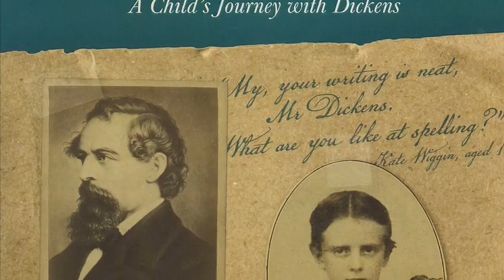Vinegar and Brown Paper Rehearsal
Slide show of rehearsals with soundtrack for Vinegar and Brown Paper